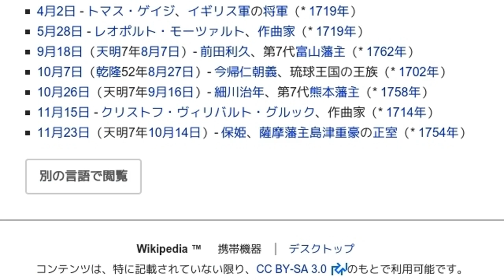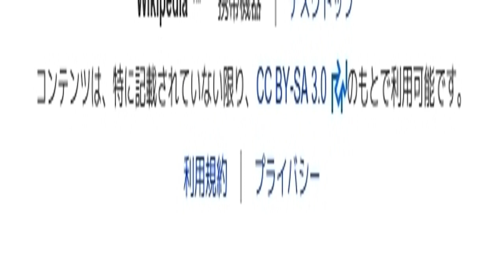「1787年」とは ウィキ動画